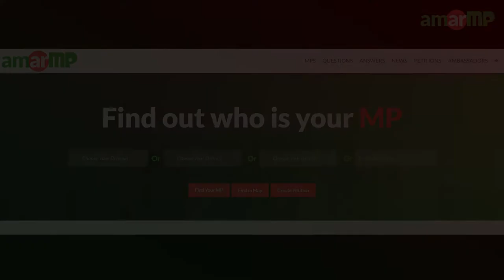Md. Faridul Haque Khan -মোঃ ফরিদুল হক খান MP replied at amarMP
জামালপুর২ আসনের ইসলামপুর নিবাসি, জনাব হাসান, আমার এমপি ডট কমের মাধ্যমে; পোড়ারচর বাজার থেকে নাপিতেরচর বাজার পর্যন্ত, রাস্তা মেরামত প্রসঙ্গে জানতে চেয়েছেন। ভিডিওবার্তার মাধ্যমে এ প্রশ্নের উত্তর দিচ্ছেন জামালপুর২ আসনের সংসদ সদস্য, মোহাম্মদ ফরিদুল হক খান।

এমপির কাছ থেকে উত্তর সংগ্রহের প্রক্রিয়াটি সম্পন্ন করেছেন, আমার এমপি ডট কমের এম্বাসেডর; শেখ শিপন আহমেদ।